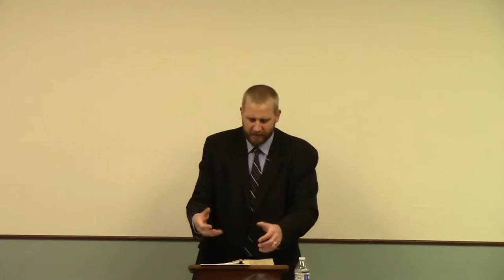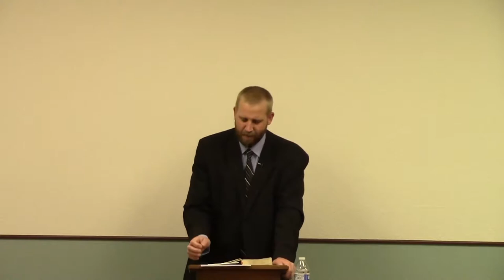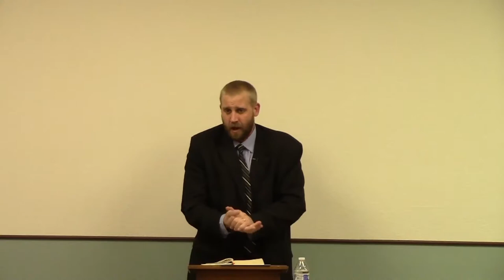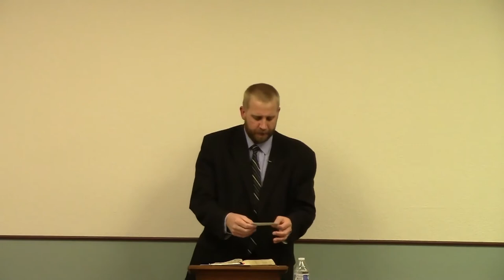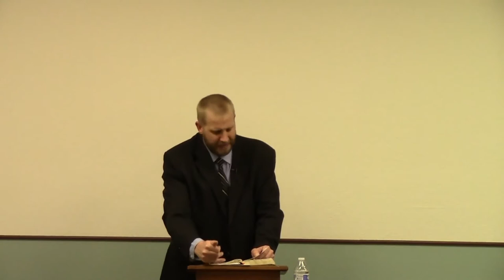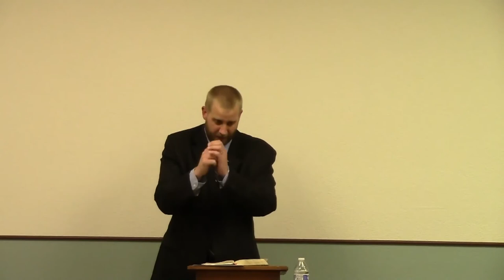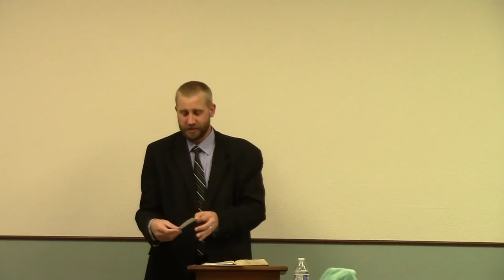Forgetting Those Things Which are Behind